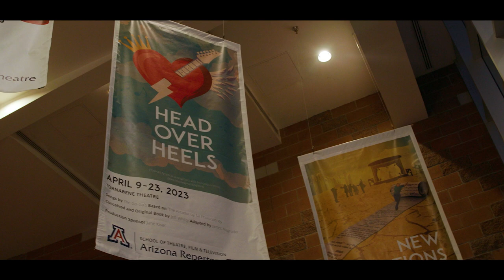Behind the Scenes with Theatre Arts | School of Theatre, Film & Television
Go behind the scenes with technical theatre students Nadya Eldurubi, Brooke Oteri, and Byron Mrowiec as they show you how they accomplished a complicated build for the musical "Head Over Heels" in five weeks and why they love working with fellow students in the theatre.

Arizona Arts is a unified gateway to the extraordinary arts assets, experiences and educational programs at the University of Arizona. The division brings together the highly regarded academic programs of the College of Fine Arts and the university’s world-class galleries, museums, stages and screens under one banner.